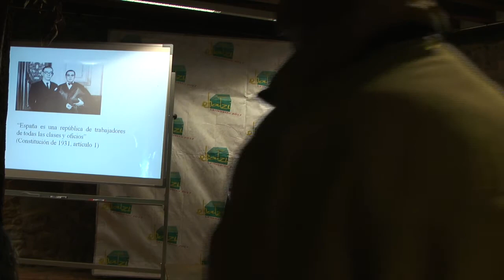Gure esku dago, Larrabetzu. Otsailak 17ko solasaldia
Erabakitzeko eskubidearen inguruko solasaldi interesgarria. Mª Eugenia Rodriguez Palop, Pablo Sanchez Leon eta Iñaki Antiguedaden eskutik.